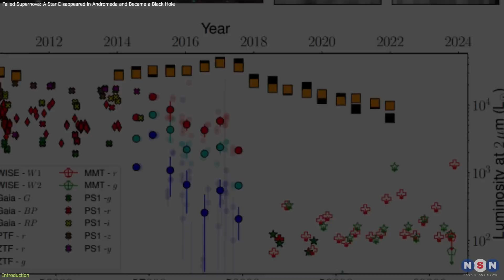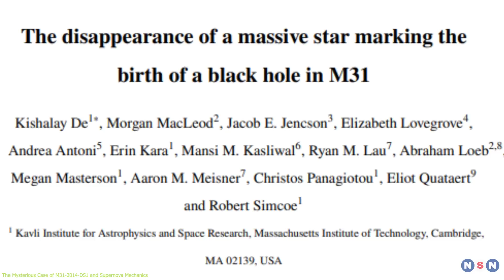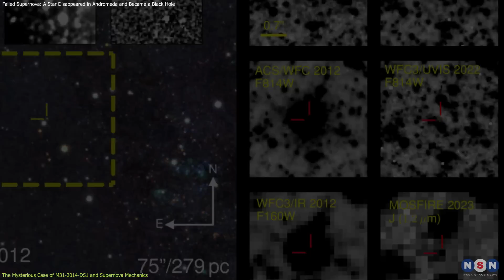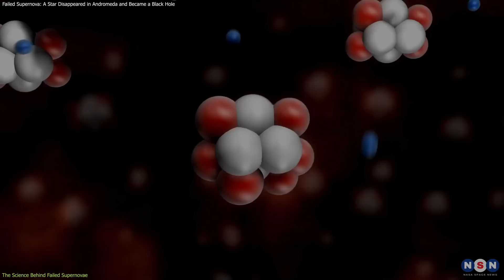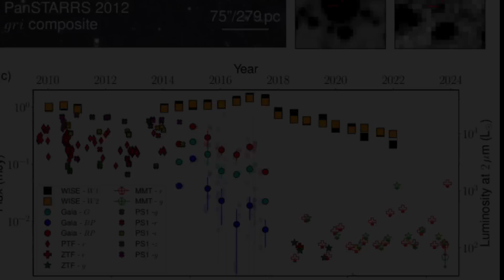Failed Supernova: A Star Disappeared in Andromeda and Became a Black Hole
Discover the incredible story of M31-2014-DS1, a massive star in the Andromeda galaxy that defied expectations by collapsing directly into a black hole without a supernova explosion. This “failed supernova” changes our understanding of star deaths, element distribution in space, and even galaxy formation. Learn about the science behind this silent collapse and why it could impact the future of cosmic exploration.

Chapters:
00:00 Introduction
00:57 Discovery of L98-59d’s Potential Volcanic Atmosphere
03:00 Scientific Debate and Alternative Explanations
04:47 Relevant Discoveries and Future Observations
07:36 Outro
07:59 Enjoy